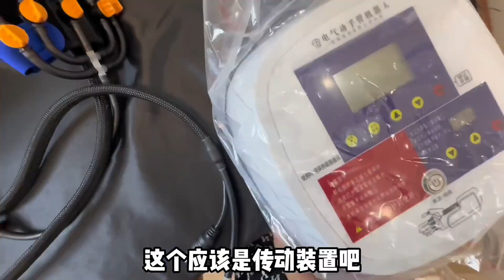给爷爷网购了一款机械手臂没想到副作用这么大【狗兴开箱】